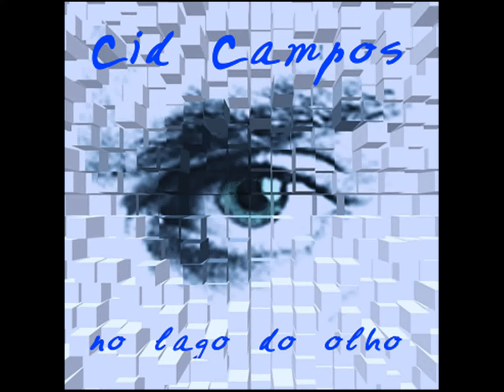Cid Campos 3. Vamp neguinha (Cid Campos)